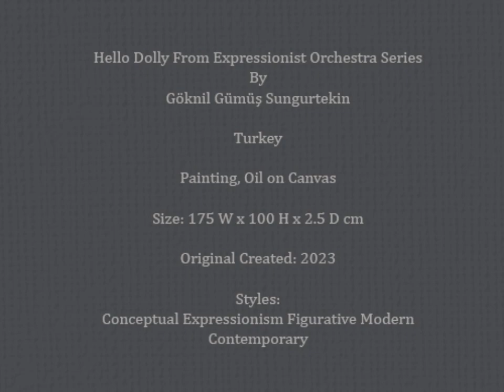Hello Dolly From Expressionist Orchestra Series By Göknil Gümüş Sungurtekin 2023 ©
Hello everyone,

I wish you a beautiful, joyful and art-filled newyear with my new artwork called "Hello Dolly", which will be completed at the end of 2023, with love!

Hello Dolly From ExpressionistOrchestraSeries
By MasterArtist Göknil Gümüş Sungurtekin
Size: 175 W x 100 H x 2.5 D cm

LouisArmstrong sings the song as the orchestra leader with
BarbraStreisand in the #1969 film.
The work was inspired by the title song and orchestra of Louis Armstrong's popular 1964 musical.

The artist's work " HelloDolly" is a work on the colororchestration of Expressionism and is a tribute to this precious film, its music and artists.

'' I was very surprised to hear that this song, which Iloved and enjoyed immensely, was the song that knocked the Beatles off the topofthecharts. I captured the emotionalsynergy between imaginarymusicians and artists playing at full speed in a symphony of brushstrokes. Warmtones and vibrant expressions convey the joy and vitality of a timeless performance, energizing and inspiring your space, celebrating the beauty of artistic expression and presenting an improvised visual feast with the orchestration of expressionism. ''

Original Created: #2023
Subjects
Materials
Mediums
To see and purchase original art or highquality prints

Hello dolly! It is a 1969 American musical romantic comedyfilm based on the 1964 Broadway production of the same name, based on Thornton Wilder's play The Matchmaker. Directed by GeneKelly, written and produced by Ernest Lehman, the film stars Barbra Streisand, Walter Matthau, Michael Crawford, Danny Lockin, Tommy Tune, Fritz Feld, Marianne McAndrew, E. J. Peaker and Louis Armstrong (the title tune was# recorded by him). in May 1964 ). number one single) Released by 20th Century-Fox on December 16, 1969, the film won three Academy Awards for Best Art Direction, BestMusicalSoundtrack, and Best Sound, and was nominated for four more AcademyAwards, including BestPicture. (source Wikipedia)

"Hello, Dolly!" is the title song of the popular 1964 musical of the same name. Louis Armstrong's version was inducted into the Grammy Hall of Fame in 2001.(source Wikipedia)